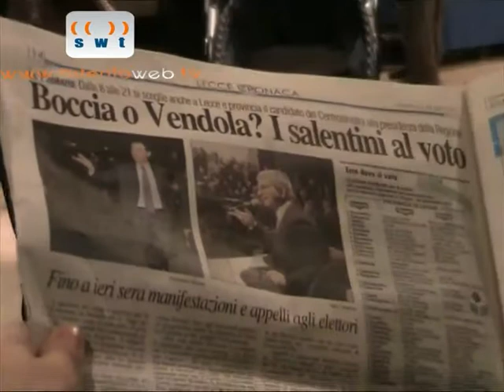PRIMARIE, LECCE: OLTRE 3500 VOTANTI- VIDEO ORE 18,00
A Lecce, già alle 16,30, è stata superata la soglia dei 3000 votanti registrata il 25 ottobre per le primarie nazionali. Se il trend dovesse essere confermato si potrebbe sfiorare quota 5000. Dalle 21,00 lo spoglio delle schede e per la tarda serata è attesa, dal capoluogo regionale, l'indicazione del vincitore. Domani mattina alle ore 9,00 il video con i risultati definitivi e il commento politico di questa avvicente sfida.